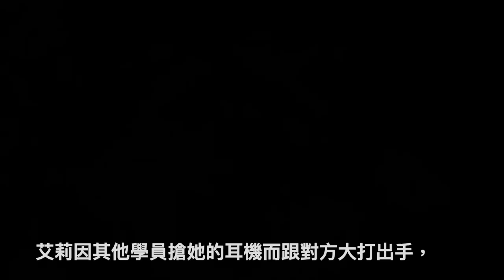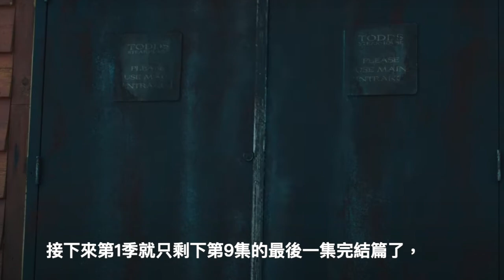W追影劇_最後生還者第1季7-8集(The Last of Us S107-08)_重雷心得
最後生還者，過去回憶與眼前生死關頭的第7、8集，
咬緊牙關自立自強，一心要來拯救重傷昏迷的喬爾，
回想起艾莉跟好朋友在購物中心的那一段，
狹路相逢人心險惡，兩個人是否能度過這次難關呢？